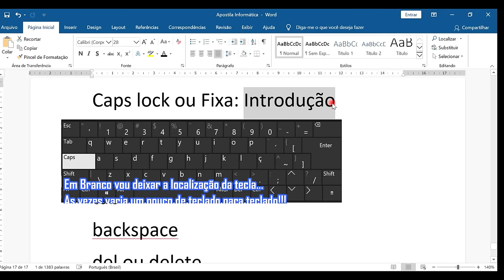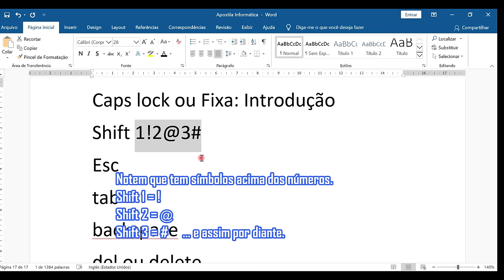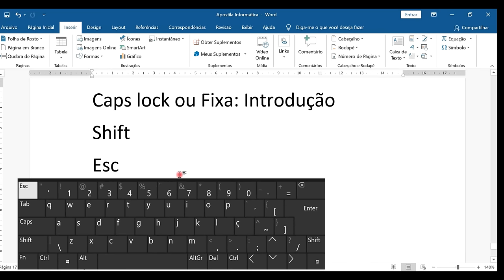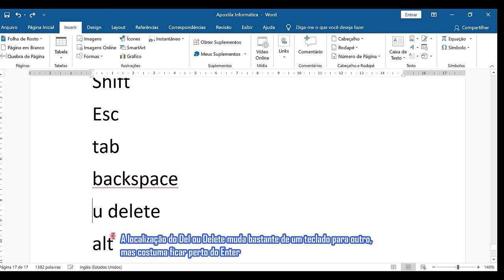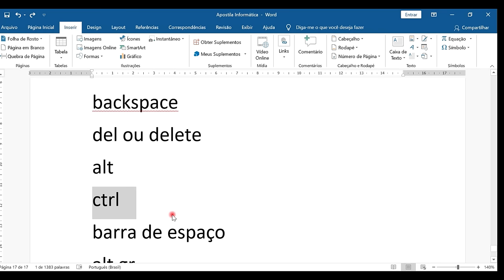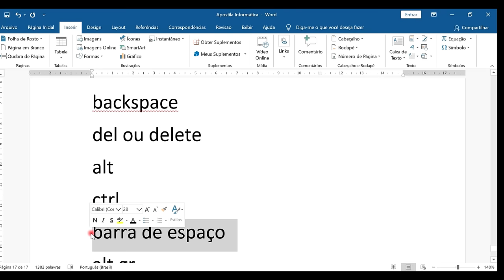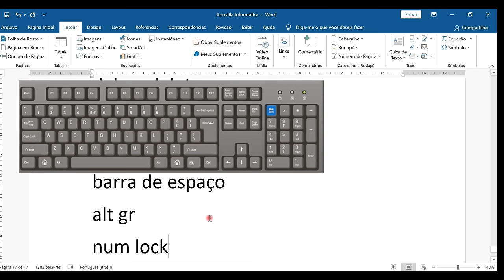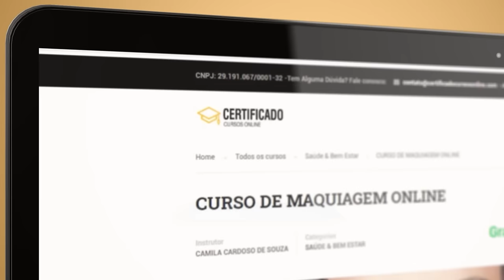Curso de Informática Básica GRÁTIS – Aula 01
Esse vídeo faz parte do conteúdo programático do Curso de Informática Básica GRÁTIS   do portal Certificado Cursos Online.

O curso é gratuito e conta com certificado de conclusão opcional.

O CERTIFICADO de conclusão de Curso de Informática Básica GRÁTIS do nosso portal é válido conforme (lei número 9.394) e pode ser usado para:

Aumentar as chances de obter um emprego;
Atividades Complementares;